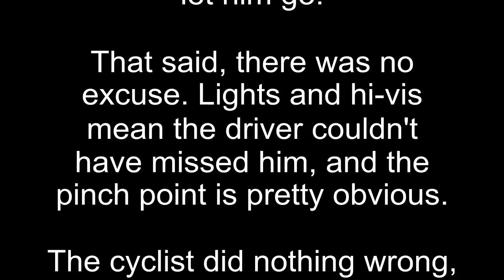Nearly Squish (25th October 2011)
About 17:40 on the 25th October, it's getting dark, and this is when a fluorescent jacket is most effective.

Here a lorry driver comes awfully close to flattening a cyclist, either turning with the plan of stopping to let the cyclist pass, assuming he had time to turn, or (I think most likely) not noticing the cyclist before starting the turn.

I think if I'd been the cyclist I'd just have let him go.

There was no excuse. Lights and hi-vis mean the driver couldn't (shouldn't) have missed him, and the pinch point is pretty obvious. The cyclist did nothing wrong, though he should have been further out, and the driver did correct the error.

But it should never have happened.

It's worth mentioning for balance that he kept what looked like a good distance down the rest of the road and, though he looked like he thought about it, didn't attempt a stupid overtake.